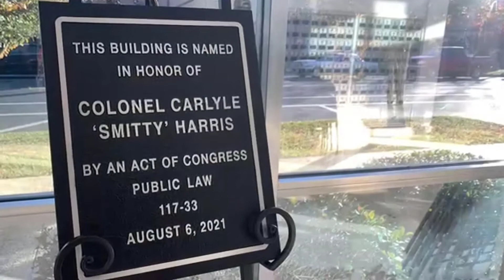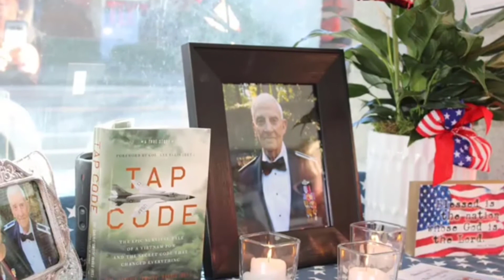Ceremony to Honor Vietnam Veteran Col. Carlyle "Smitty" Harris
It is an honor to be able to recognize the courage and bravery of Col. Carlyle "Smitty" Harris by naming the Tupelo Post Office in his honor. We are thankful for all the citizens of Tupelo and surrounding areas who came to witness the event. To watch an excerpt from the ceremony, please click on the link.